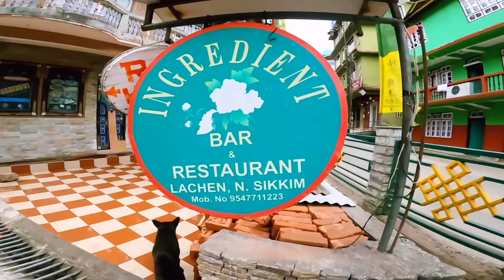How to pack your bag’s for Sikkim Ride ?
Picture abhi baki hein mere dost